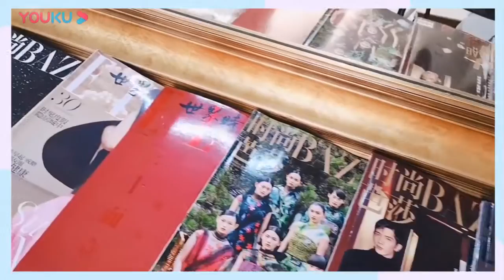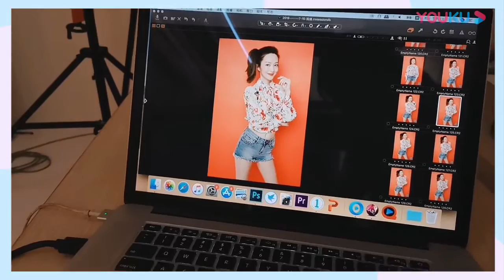写真拍摄花絮vlog！感觉自己像个呆瓜，还好有一套很酷！ 超清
专注于挖掘幽默搞笑领域的各种优质资源：娱乐，幽默，搞笑，明星，情感，AV，女优，美女，美眉，影视，文化，相声，小品。